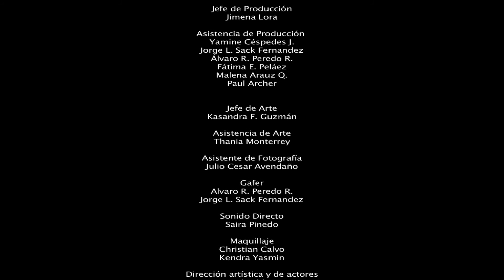"La herencia" una historia de terror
Con cámaras y equipos de última generación y una historia con giros que tendrán al espectador en permanente tensión, La herencia pretende convertirse en la primera película de terror cruceña que bien podría competir con cualquier éxito hollywoodense. La trama relata cómo una madre vende su alma y la de tres generaciones de su familia a un dios egipcio, a cambio de que este ayude a que su bebé de ocho meses sobreviva a una terrible enfermedad.

La coproducción de las empresas bolivianas El Esperpento, BolAr Producciones y Cine Rau se encuentra en pleno rodaje y se estrenará en agosto en todos los cines del país.

La herencia de Alan
El demoniaco dios ya se cobró la vida de la madre de Alan y ahora quiere la suya y la de su hijo. Todo empieza cuando el protagonista acaba de cumplir 33 años y está por contraer matrimonio con una mujer que no puede engendrar. Si se casa con Sarah, Osiris no cobrará su deuda y por ello llegará a la casa de la pareja, y desatará toda su ira, con niños quemados, espíritus malignos que vuelan por los aires y otros elementos para evitarlo.

Los actores cruceños Gisely Ayub (Sarah), Alejandro Amores (Alan) y Juan Mario Teodovich (Osiris) y Yamine Céspedes (mamá de Alan) serán los encargados de encarnar esta historia.

La producción
La herencia le costará $us 100.000 al equipo boliviano encabezado por profesionales destacados del audiovisual local. El guion y la dirección general están a cargo de Christian Calvo, la dirección de fotografía y asesoría, de Jorge Sierra y la producción, de Jimena Lora.

“Admiro las películas de Alfred Hitchcock y de Tim Burton, pero hace mucho tiempo que no se ven buenos trabajos de terror, es como si las ideas se hubieran agotado. Quiero mostrar a los bolivianos que podemos producir filmes de calidad, con los mismos efectos y tecnología que los que utilizan los grandes estudios estadounidenses”, expresó el director.
Por su parte, Sierra detalló que para el rodaje utilizaron una cámara de cine Canon Mark III con cuatro lentes (35 mm, 50 mm, 18 mm angular y 70-300 mm), steady cam, mini pluma, grúas, dollys y hasta drones para lograr tomas aéreas. También indicó que realizaron planos limpios, bien compuestos y mucha iluminación, más que en cualquier película en la que trabajó anteriormente.

“Este nuevo proyecto pretende generar miedo y si no lo logra, sin duda generará una enorme sensación de suspenso, pues transcurre a un ritmo muy acelerado y con un cambio en la línea dramática constante”, sostuvo.

Nota de el diaria El Deber
escrita por Sandra Quiroga